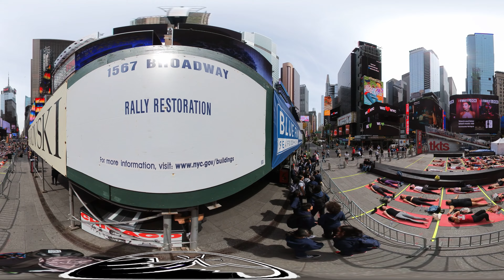Tiimes Square in 360 June 21 2023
Join us in Times Square on June 21, 2023 for the 21st annual Solstice in Times Square: Mind Over Madness Yoga event! This free event is open to all levels of experience, and it's a great way to celebrate International Yoga Day in the heart of New York City.

We'll have seven different yoga classes throughout the day, so you can find one that's right for you. Whether you're a beginner or a seasoned yogi, you're sure to have a great time.

And of course, no yoga class in Times Square would be complete without the iconic backdrop of the Naked Cowboy and the Broadway lights. So come join us for a day of yoga, peace, and love in the heart of the Big Apple!
About the event:

Solstice in Times Square: Mind Over Madness Yoga is a free event that is open to all levels of experience. The event is organized by the Times Square Alliance, and it is held on the Broadway pedestrian plazas in Times Square.

The event is a great way to celebrate International Yoga Day in the heart of New York City. It's also a great opportunity to learn about the many benefits of yoga, and to connect with other people who are interested in yoga.

How to participate:

To participate in Solstice in Times Square: Mind Over Madness Yoga, simply show up at the Broadway pedestrian plazas in Times Square on June 21, 2023. The event is free, and there are no registration requirements.
I appreciate all the support thanks
feedback comments and questions are appreciated
amazon store
Thank you for your time.
500 Delaware Ave Ste 1 # 26494
Wilmington, DE
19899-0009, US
00:00
00:00
00:00
thank you for stopping by and being one of my new peeps.  see you soon
If you care to make a small donation to support me you can do so securely at:
$DaymonWarrenprod
equipment links
MOSISO Camera Backpack
Dji action 2
DJI Mini 3 Pro with remote
Insta360  Flow - Smartphone Stabilizer
Insta360 X3 - Waterproof 360 Action Camera
Sony Alpha 7 IV Full-frame Mirrorless Camera,Body Only ,
Tamron 28-75mm F/2.8
Apple MacBook Pro 14” M1